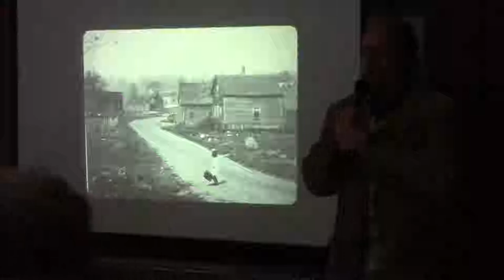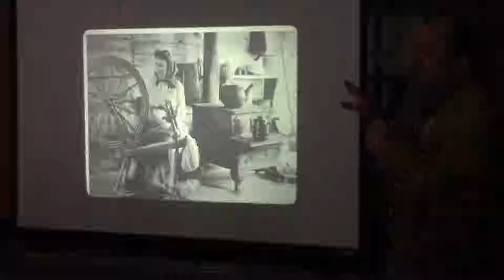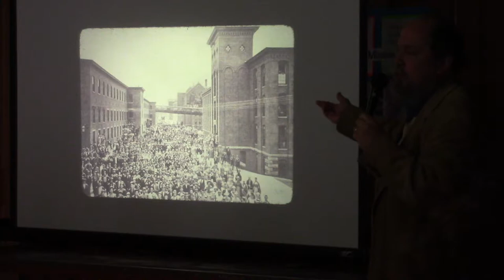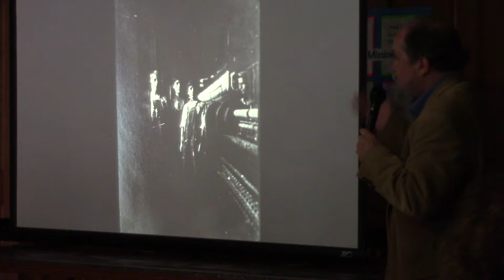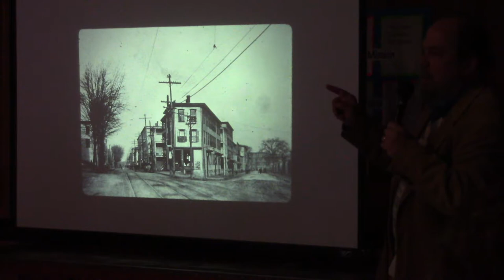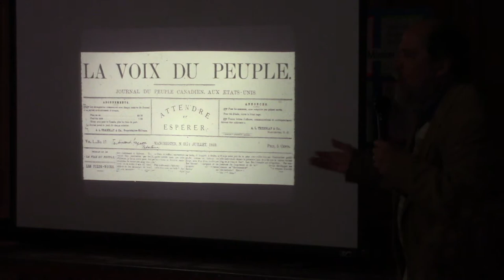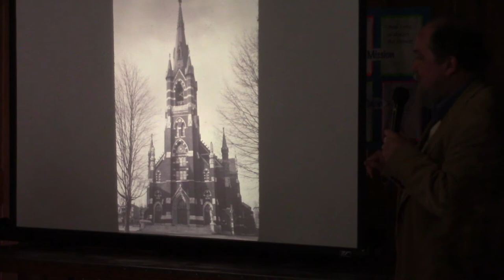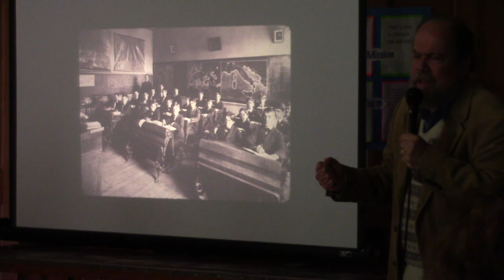Robert Perreault - Franco-American Life & Culture in NH 1 of 3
Oct 21 2018 - Presentation by the Antrim NH Historical Society:
With the generous assistance of the New Hampshire Humanities Council, the Antrim Historical Society is delighted to host a conversation with Robert Perrault. Professor Perrault is a “Renaissance man” pursuing various careers as a librarian, archivist, freelance writer, historical tour guide, public speaker, photographer, and prolific author. And I do mean prolific.

He has published more than 160 articles and seven books. His volume, Franco-American Life and Culture in Manchester New Hampshire is really the definitive word on the vibrant Franco-American culture many of us encountered on Elm Street in the 1950’s and 1960’s. Perrault’s inclusion of other Manchester ethnic groups and their relations with the Francophone community is particularly astute.